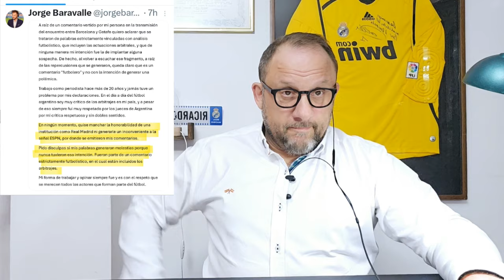VAMOS A PONER A ESPN EN SU LUGAR!!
La cadena más grande del mundo ennlo que a deporte se refiere ESPN ha entrado en un estado de degradación absolutamente increíble. Periodistas mediocres y cuadros de dirección incapaces, están llevando esto a una deriva que más temprano que tarde van a conseguir que la cadena se resienta.